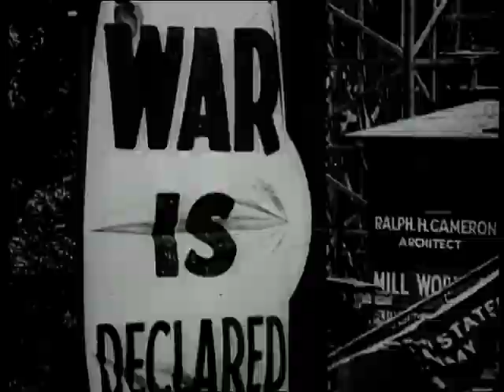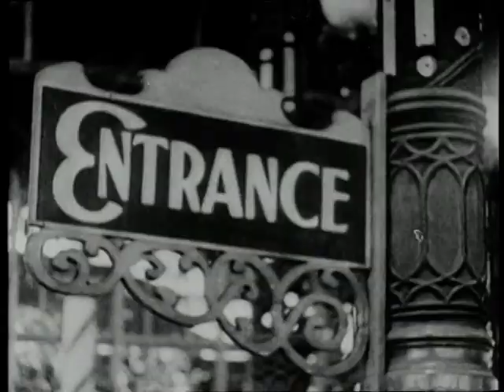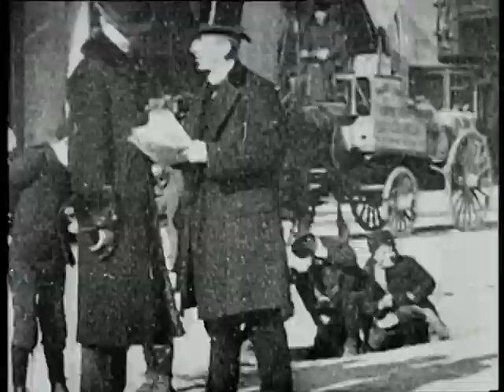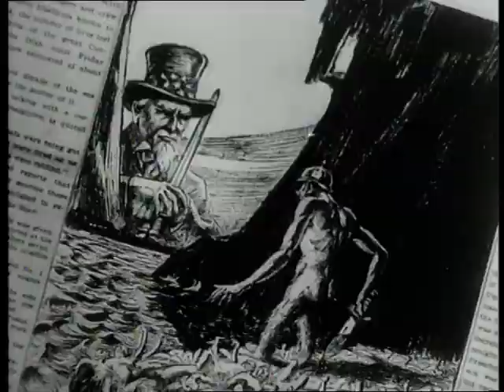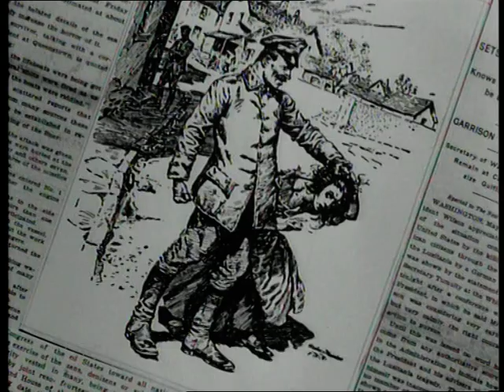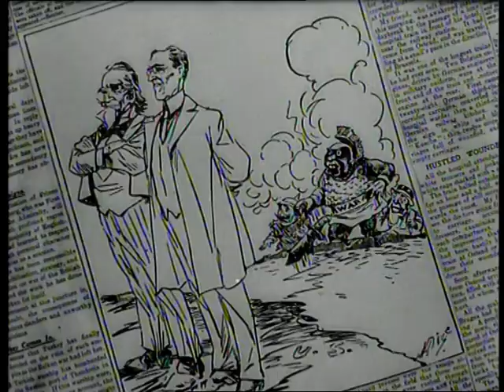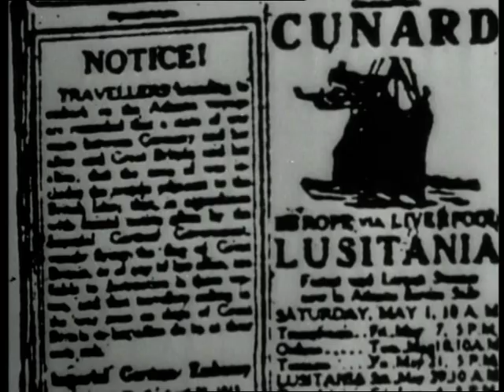minus 1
ww1